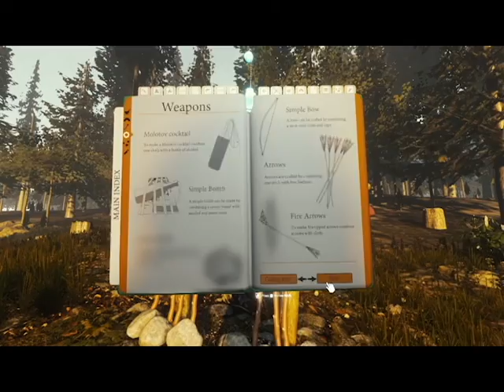The Forest Attempt 1 I MUST BECOME A SAVAGE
Hey everyone!! I really want to get going and get dedicated with this whole uploading thing so I decided to do a series of sorts. I have already recorded more videos and will be uploading constantly! This series will basically just be me attempting to survive The Forest for as many days as possible till I break things! Have a great day!